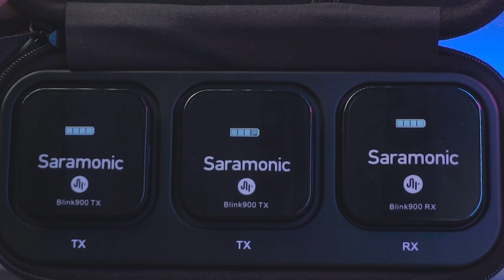MIC WIRELESS BAGUS! SUARA JERNIH UNTUK DIALOG, JARAK 200 METER | Saramonic Blink 900 B2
Review Mic Wireless System Saramonic Blink 900 B2. Mic wireless bagus untuk kamera, iphone, android & laptop.

00:00 Review Saramonic Blink 900 B2
00:42 Unboxing Saramonic Blink 900 B2
01:12 Portable & Mudah Dibawa
03:22 Cara Setup Mudah
04:04 Kualitas Microphone
05:14 Saramonic Blink 900 Outdoor Test
07:03 Kesimpulan